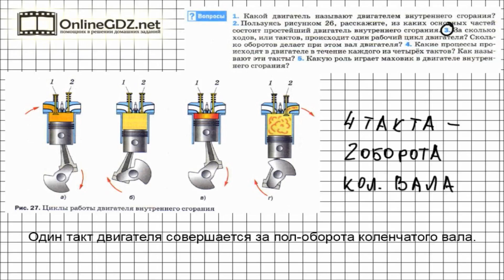Вопрос №3 § 22. Двигатель внутреннего сгорания - Физика 8 класс (Перышкин)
Двигатель внутреннего сгорания называют четырёхтактным. Это потому что один рабочий цикл двигателя состоит из четырёх тактов, четырёх ходов поршня внутри цилиндра двигателя. Мы рассказываем, как это происходит, и сколько раз при этом поворачивается вал.